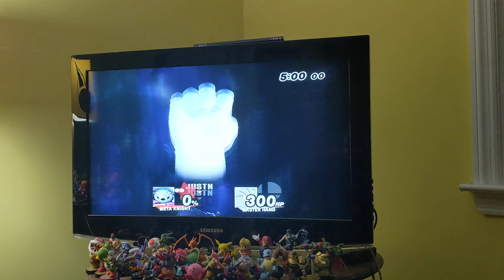Let's play Super Smash Bros Brawl Meta Knight Classic Mode 🎮🤺🗡️🔥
Thanks guys for watching me play as Meta Knight in Classic Mode and please like comment and subscribe to my channel Justin Gamer Dude 🎮👊 See you in the next video 👋😃 Bye Auf Wiedersehen